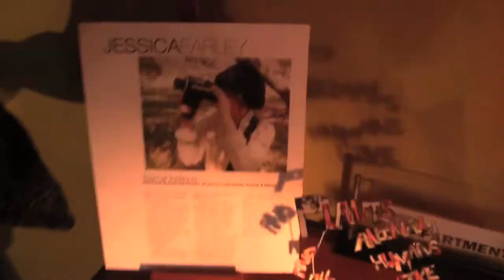Eternal Instincts: Jessica Earley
Jessica Earley's first art show was part love note and part anxiety attack. Good job!

Presented by Nyahzul Art & Apartment E at Taste Restaurant in Orlando, FL, June 2010. Music by The Starry Bearshines.